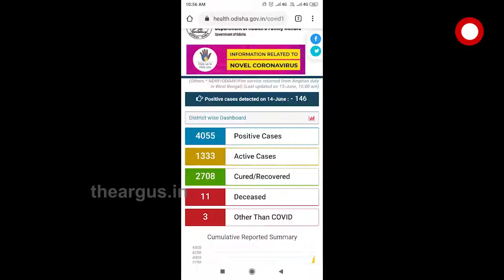ରାଜ୍ୟରେ ୪ ହଜାର ଟପିଲା କରୋନା ଆକ୍ରାନ୍ତଙ୍କ ସଂଖ୍ୟା ....